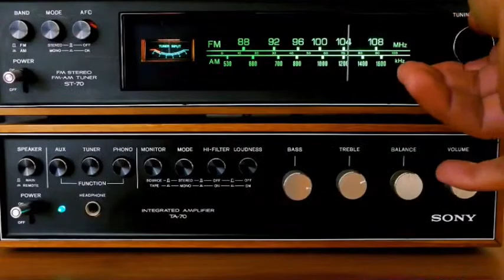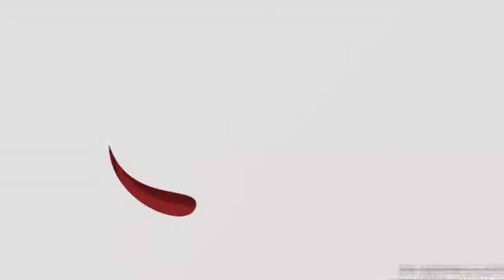SUN FM PRESS REVIEW 09 -01-2023. SUNFMTV ©2022